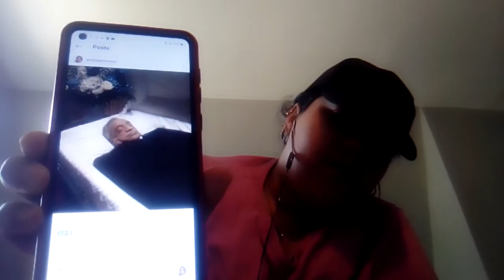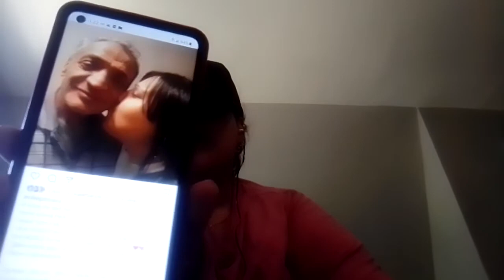Happy Birthday Dad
Wishing my dad a very great happy birthday in Heaven! Dad, I love, & I miss you so much! Wish you were still alive to meet your son in-law so you could walk me down the aisle when we get married! Thank you so much for all the laughs, the love, the hugs, the great food you made, and all the advice and support you've given me since the day I was born! I'm lost without you! I know God is taking really good care of you, and the Angels are watching over you!